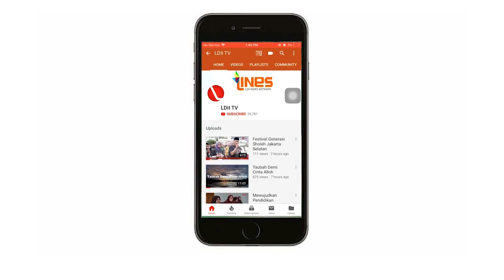LDII TV : AKAL DAN IMAN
Saksikan Oase Hikmah LDII TV oleh KH. Aceng Karimullah, dengan teman Akal dan Iman.